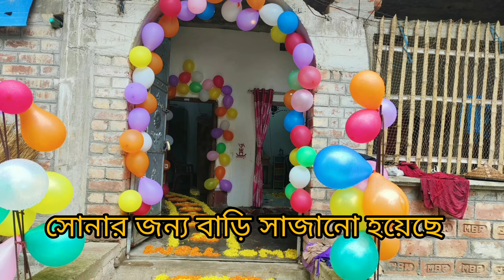আমার প্রেগনেন্সি জার্নি কেমন ছিল তোমাদের সাথে সেয়ার করলাম 🤰🤰🤰